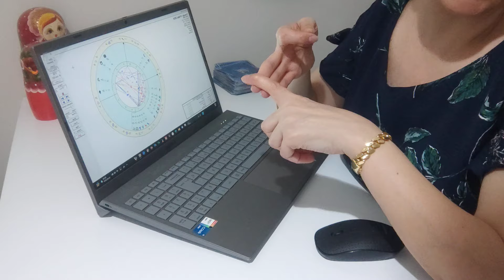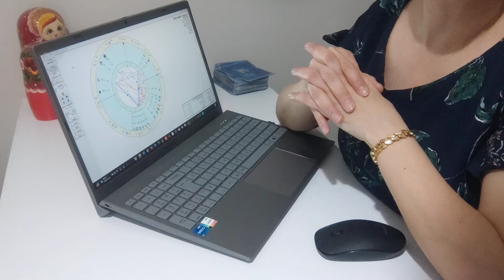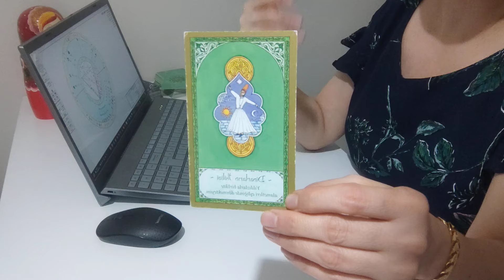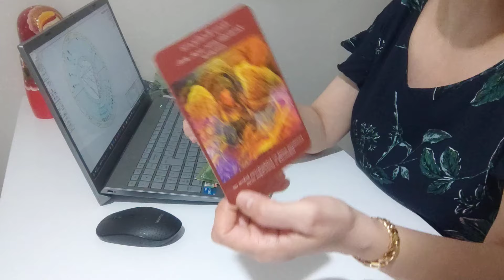18.MAYIS.2024 CUMARTESİ (İLİŞKİLERDE SÜPRİZLER )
SADECE MESAJ YOLUYLA ULAŞABİLİRSİNİZ...